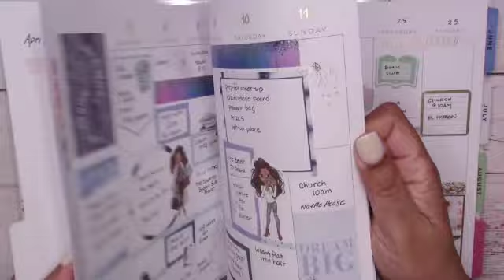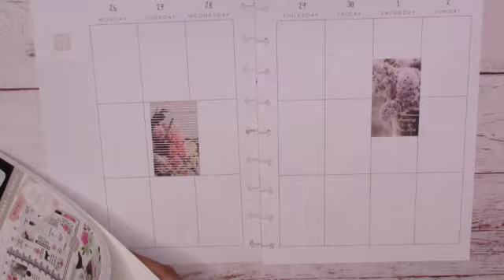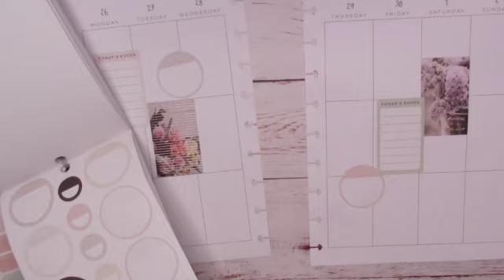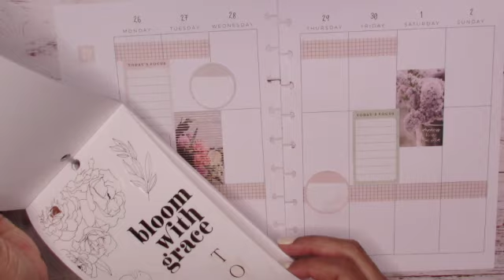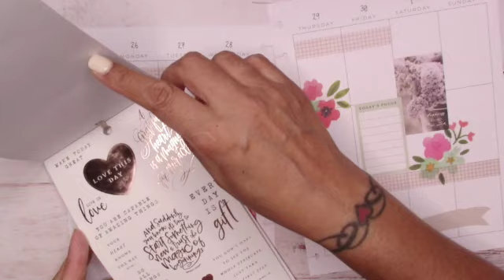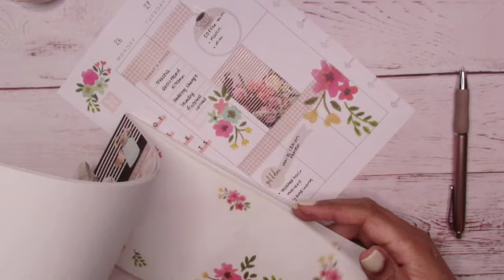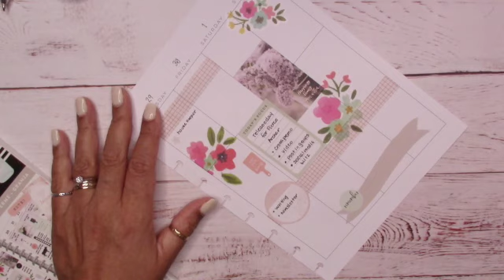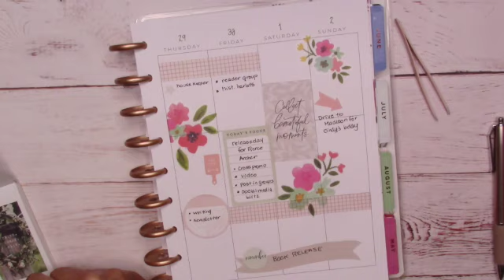April & May Plans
Hi! I'm Hildie McQueen, USA Today bestselling author of Medieval Highlands Romance and planner, paper junkie! This channel is my way of sharing what and how I use my planners and other fun paper products. I also discuss my writing processes and time management. Every once in a while I also chat about my books too!

Join my facebook reader group, we have loads of fun there!

Intco Etsy Shop

Muji Pen

Sharpie Pen

Tombow Correction Tape

Polaroid Zip/Polaroid Zip Film